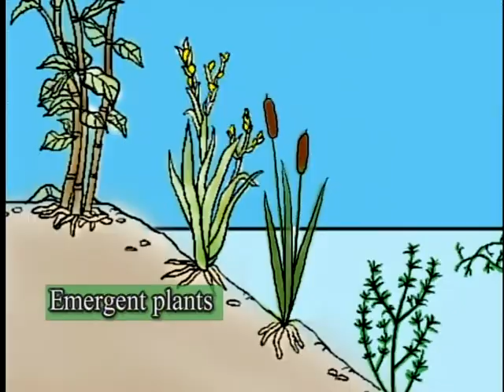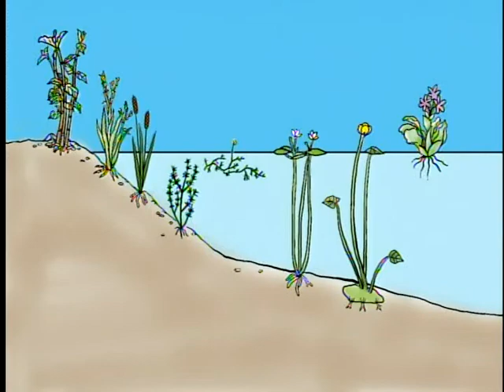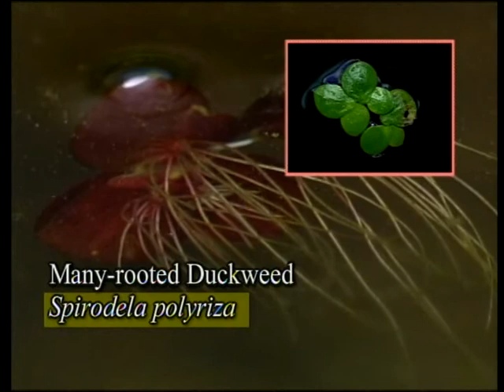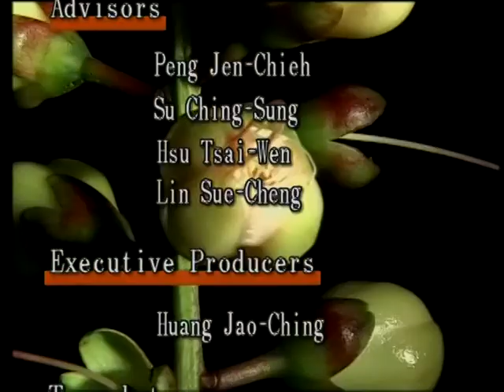The Big World of Water Plants - Taiwan's Aquatic Plants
In the world of plants, aquatic plants are a unique colony. They are commonly known as water plants and like to grow in a water environment. You will see aquatic plants wherever there is water. Owing to humid climate and abundant rainfall, more than 300 species of aquatic plants live in Taiwan. This film introduces characteristics of common aquatic plants in Taiwan, applications of aquatic plants and the relation between aquatic plants and ecological environment.